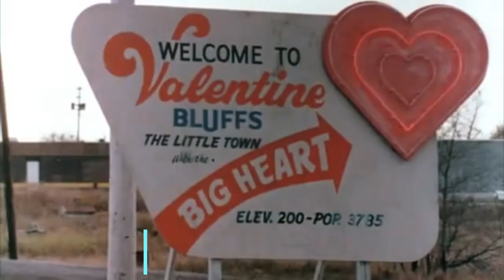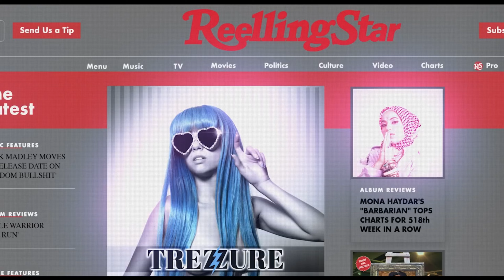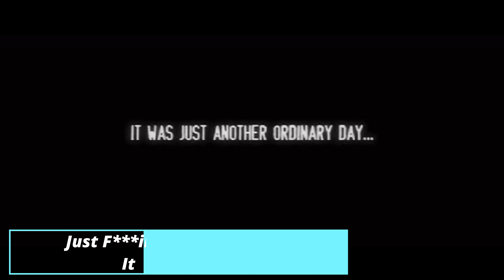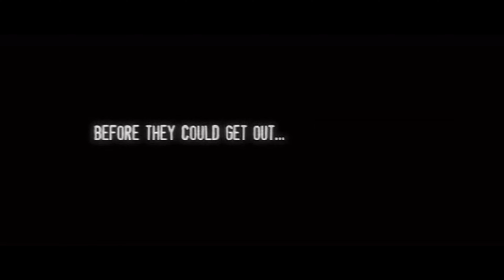6 Valentine's Day Horror Movies (and Where to Stream Them)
Valentine’s Day is a day when oiled, naked, upper-class men run through the street slapping anyone in their way with a thong, laugh as they rub the blood of goats and dogs on each other, citywide key parties, and the anniversary of a very nude and oily Mark Antony crowing Julius Caesar. No, wait, that was valentines day in Rome before anyone ever said the phrase “the year of our lord”
 NOW a days, it’s a highly commercialized holiday where partners of all kinds hold grudges because you didn’t do anything special for them even though you both agreed you weren’t going to celebrate Valentine’s Day and went on a very fancy black tie date only a few weeks before just cause you wanted and not cause a holiday told you to! Whoa, blacked out there for a minute where was I?
 Oh right, valentines day is the love holiday where kids in school give valentines to their classmates, adults buy stuffed bears and chocolates, and the bars are all filled with VERY desperate people. Or, if you’re me, you’re at home covered in animals and watching one of these 6 Valentine’s Day horror films. By the way, I don’t usually like to play favorites… but number 6 is my favorite zombie movie of all time.

0:00 - My Bloody Valentine (1981)
1:06 - My Valentine
2:07 - Hospital Massacre (aka X-Ray)
3:16 - Vampire Girl vs. Frankenstein Girl
4:17 - Valentine
5:29 - Pontypool